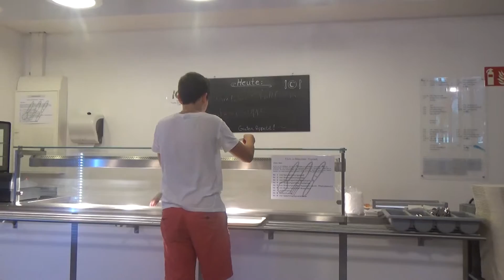Life of Pizza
"Life of Pizza" ist ein Kurzfilm der während eines E.L.F. Jugendkreativtreffens entstanden ist.

Mitgewirkt haben:
Kjell
Janine
Leon
Kira
Fabian

Aktuelle Infos zu dem Verein: Erstes Lesumer Fernsehen e.V.